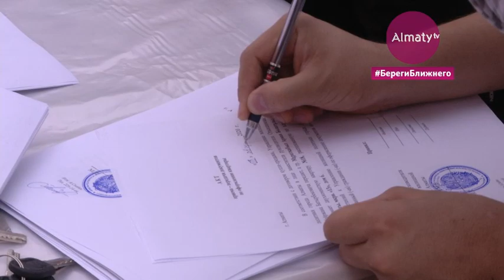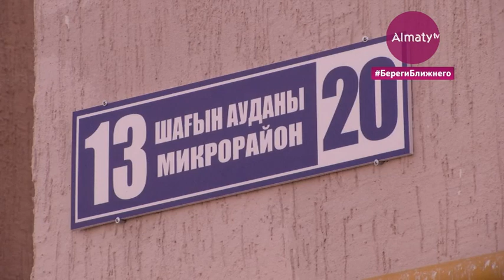Госпрограмма "Нурлы жер": первым 50 участникам выданы квартиры в Алатауском районе Алматы (08.08.20)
В Алматы выдали ключи от новых квартир первым 50 участникам госпрограммы "Нурлы жер" в одном из микрорайонов Алатауского района. Арман Мураткабыл один из новосёлов. Глава семейства рад, что теперь у них есть свое жилье. Многие годы им приходилось переезжать из одной съемной квартиры в другую, передает корреспондент Almaty.tv Аянрафи Нарикбаева.